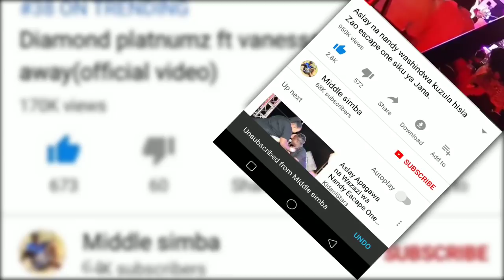VIDEO:Mwili wa hayati MAGUFULI ukiingia CHATO alikozaliwa,watu walala barabarani,ni vilio na majonzi